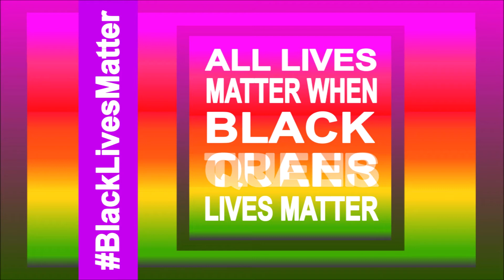Black Lives Matter Multi-Language All-inclusive Posters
Made possible through the kind efforts of many friends with translations, these posters were created in solidarity with the BLM movement. They are to be shared freely. To date we've created posters in

English
It’s NOT:
white Vs black
It’s:
EVERYBODY Vs racism

German
Es geht nicht um weiß gegen schwarz
Es geht um alle gegen Rassismus

Russian
‪Это не‬
‪белое против чёрное
‪Это‬
‪все против расизма

Swedish
det är
svart vs vit‬
det är
alla vs rasism‬

Polish
To nie jest
biały vs czarny
To są
wszyscy vs rasizm

Irish
Ní
'black' Vs 'white' é
ach
gach duine Vs Ciníochas

Dutch
Het is niet
blank vs zwart
Het is
iedereen vs racisme

French
Ce n'est pas: blanc Vs noir
C'est: tout le monde Vs le racisme

Spanish
NO es
blanco Vs negro
Es
TODXS Vs racismo

Italian
‪Non è bianco X Nero‬
‪TUTTI SIAMO contro il razzismo‬

Portuguese
Não é
branco X negro
É
TODOS X racismo

Support BLM BlackQueerLivesMatter ‬
Support Black Trans People

Racistas não passarão‼️